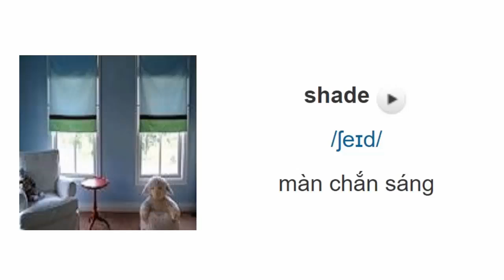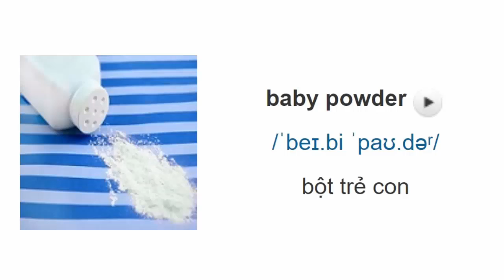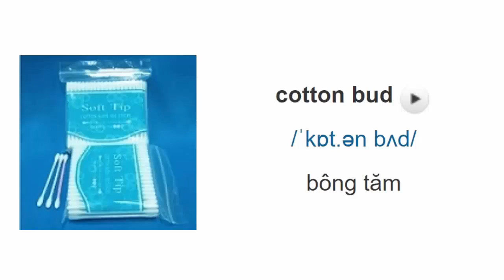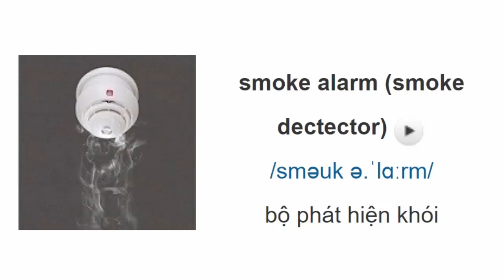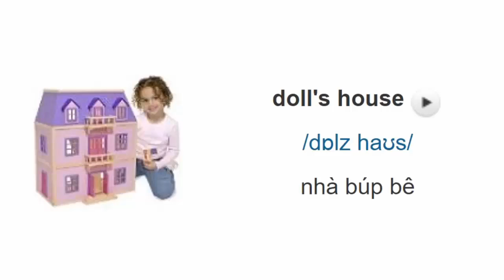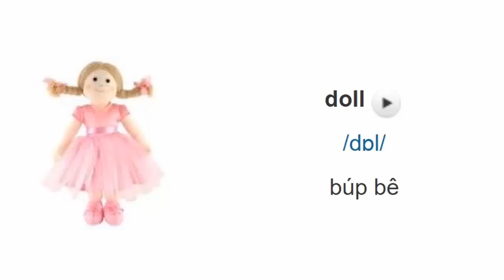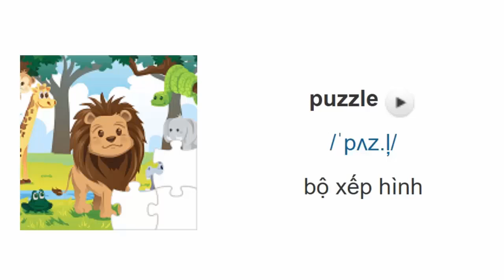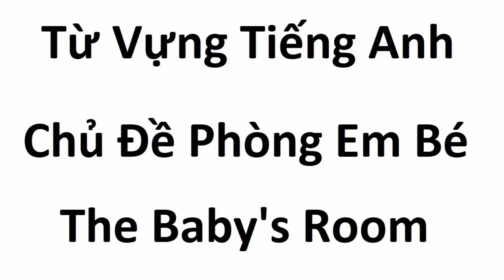Từ vựng tiếng anh chủ đề phòng em bé